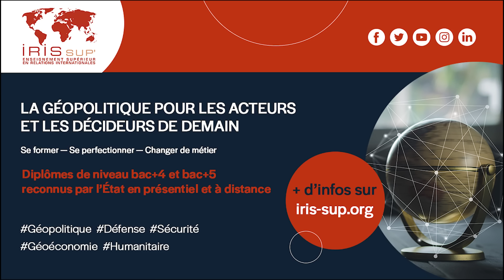Comprendre le monde S6#7 – Gérard Araud – "America is back ?"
Le conflit russo-ukrainien est venu replacer les États-Unis au centre de l’échiquier mondial, éclipsant la débâcle de Washington en Afghanistan d’août 2021. L’invasion de l’Ukraine par la Russie est en effet venue renforcer l’OTAN et à amener davantage les pays européens à se tourner vers Washington au nom de l’axe des démocraties contre l’axe des pays autoritaires, à défaut d’être venue consolider une autonomie stratégique européenne encore trop balbutiante. Mais le non-alignement des pays du Sud sur les sanctions occidentales prises à l’égard de Moscou vient contrarier la suprématie américaine.

Aussi, peut-on affirmer que les États-Unis sont réellement de retour ? La guerre en Ukraine constitue-t-elle un effet d’aubaine pour les États-Unis d’un point de vue géopolitique ? Comment les États-Unis perçoivent-ils le non-alignement de la majorité des pays du Sud sur les sanctions occidentales à l’égard de Moscou ? Quid des relations franco-américaines dans ce contexte ?

Tour d'horizon sur la politique étrangère américaine avec Gérard Araud, diplomate et ancien ambassadeur de France aux États-Unis, à l'occasion de la parution de son ouvrage  "Histoires diplomatiques – Leçons d’hier pour le monde d’aujourd’hui" (éditions Grasset, 2022).

Pour aller plus loin :
📙 Gérard Araud, "Histoires diplomatiques – Leçons d’hier pour le monde d’aujourd’hui", Grasset (2022)
🎙️ "Comprendre le monde S5#1 – Gérard Araud - "Les États-Unis et le monde après la débâcle de Kaboul""
📽️ "Vers une nouvelle posture des USA sur le conflit israélo-palestinien ? - Entretien avec Gérard Araud", par Pascal Boniface
📄 "Impacts of the Ukraine Crisis on Biden’s Foreign Policy" par Jeff Hawkins
📄 "États-Unis / pays du Golfe : rien ne va plus" par Jean-Paul Ghoneim

➡️ Disponible sur Soundcloud, Spotify, Deezer, Youtube, l'app Podcast, I-Tunes, iris-france.org, Mediapart et mon blog.